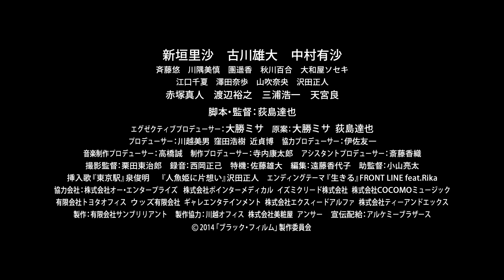元モーニング娘。新垣里沙主演サスペンスホラー映画【ブラックフィルム】予告編 主題歌『生きる / FRONT LINE feat. Rika』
2015年1月公開予定の、元モーニング娘。新垣里沙主演、荻島達也監督のサスペンスホラー映画【ブラックフィルム】予告編です。

出演：新垣里沙、中村有沙、古川雄大、渡辺裕之、三浦浩一、赤塚真人、天宮良
主題歌：『生きる / FRONT LINE feat. Rika』